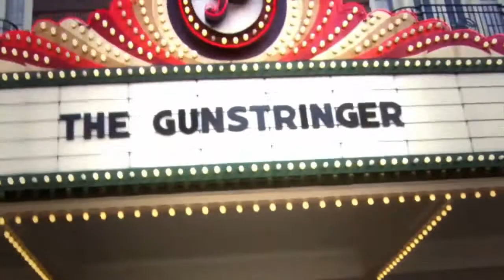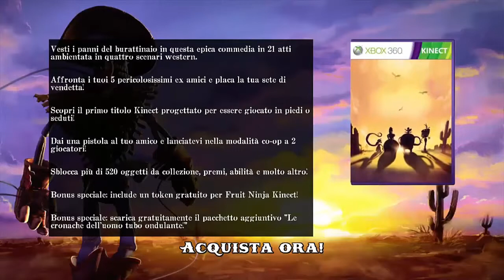The GunStringer ita HD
Ciao ragazzi oggi vi porto il prologo della demo di The Gunstringer un divertentissimo gioco per xbox360 che richiede il kinect!!